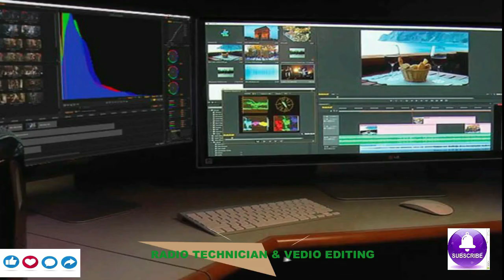AMAZING MODERN AGRICULTURE ,, rice harvest ,,The success of rice farming in the world